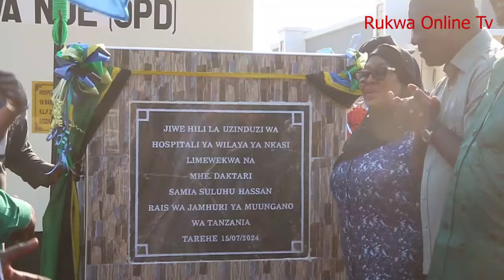ZIARA YA RAIS SAMIA MKOANI RUKWA,AZINDUA HOSPITALI YA WILAYA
ZIARA YA RAIS SAMIA MKAONI RUKWA,AZINDUA HOSPITALI YA WILAYA